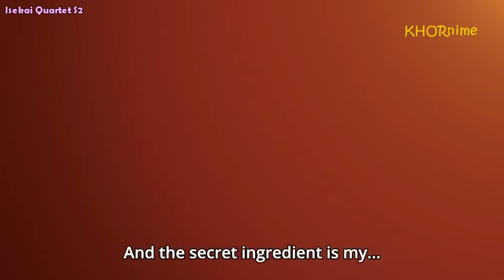Funny & Cute Chocolate Giving Moments in Anime!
GIVE ME CHOCOOOOO